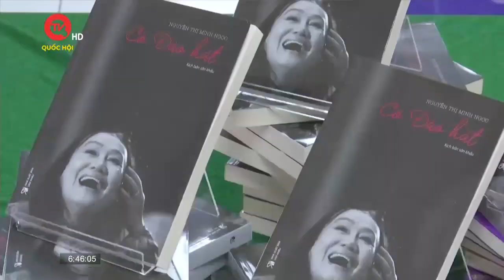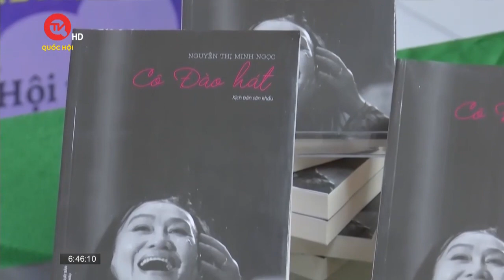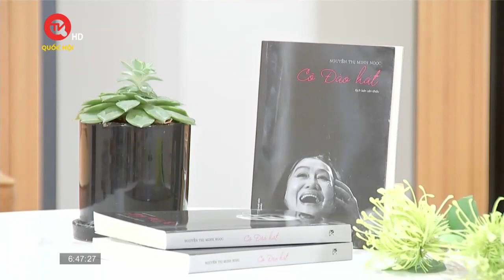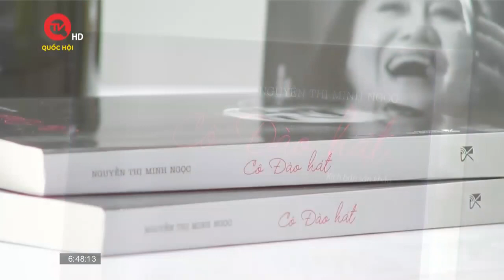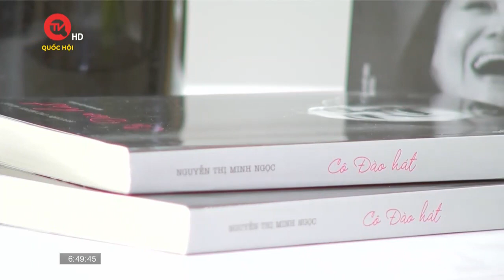Tác giả Nguyễn Thị Minh Ngọc và "cô đào hát" ở tuổi 70 | Truyền hình Quốc hội Việt Nam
Truyền hình Quốc hội Việt Nam | Nhà văn, đạo diễn Nguyễn Thị Minh Ngọc là cái tên quen thuộc của sân khấu Việt Nam. Bà đã có hơn 50 năm là người viết, người diễn, người dàn dựng, người giảng dạy và là người truyền cảm hứng. Mỗi một vai trò, bà đều cống hiến hết mình và được nhiều thế hệ nghệ sĩ, khán giả trân trọng. Đánh dấu tuổi 70 của mình, bà vừa cho ra mắt cuốn sách kịch bản “Cô Đào hát”, là nguồn tài liệu đáng quý cho các đơn vị sân khấu và các trường đào tạo ngành sân khấu cả nước.